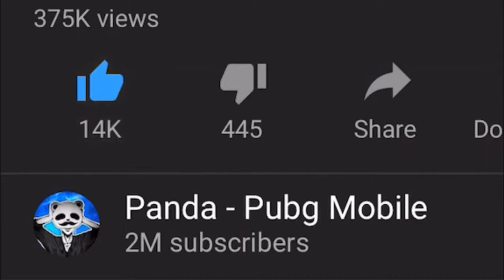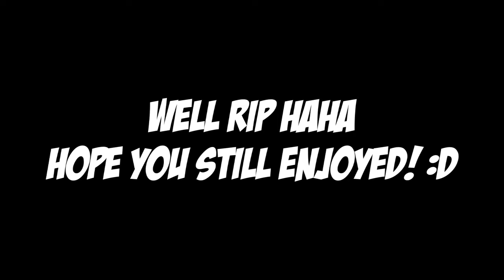PUBG MOBILE - Nice Video Game - MY MOST EPIC & FUNNIEST MOMENT!! - 25 KILLS SOLO vs SQUAD